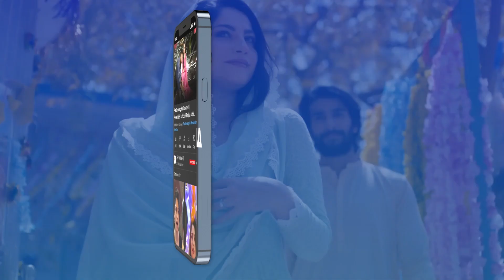Choro meri behen ka hath